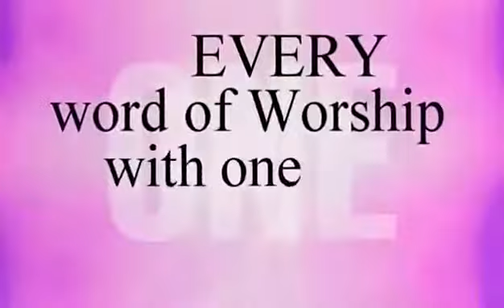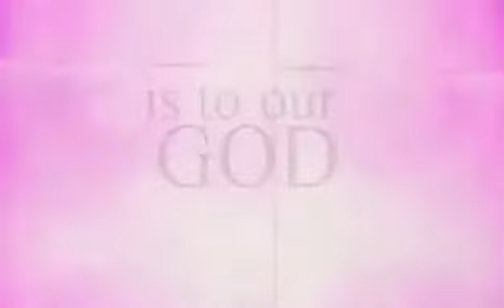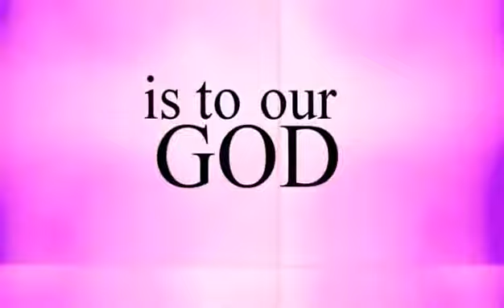Every Praise Hezekiah Walker